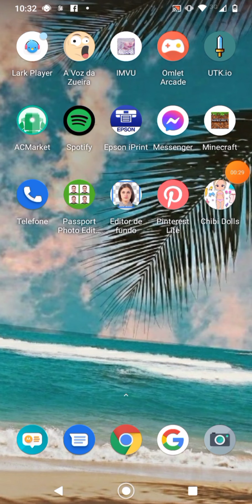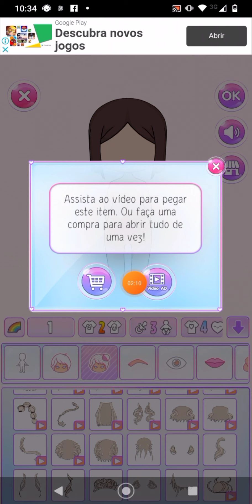Como fazer a personagem da minha vinheta